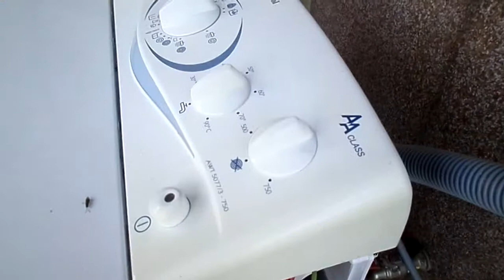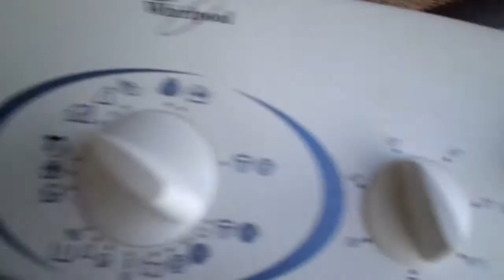Wielkie Pranie-Czyli Trzecia Rocznica Mojego Kanału (4/7)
Wielki załadunek kolorowych. Film przedstawia załadunek, programowanie, początek prania i podgrzewania wody :D